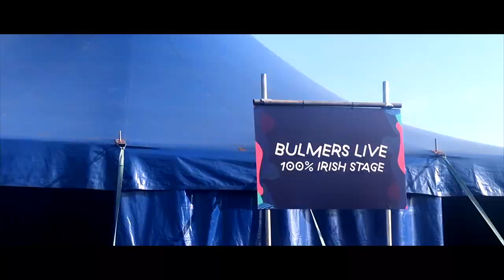Forbidden Fruit Festival 2018 - beatvyne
To kick 2018 festival season off, we headed to Forbidden Fruit Festival at the Irish Museum of Modern Art, Dublin to catch the amazing sounds of Bonobo, The War on Drugs, Glass Animals as well as rising stars, AE MAK, David Keenan, The Fontaines and many more!

Performed by AE Mak
Licensed by courtesy of AE Mak
Written by AOIFE MCCANN/ELLEN MCMAHON/DESMOND GARVEY/DYLAN
POVEY/SEAN LEONARD/PETER KELLY
Published by ELEVATE MUSIC PRODUCTIONS LIMITED

and find out how you can reimagine your music experience!